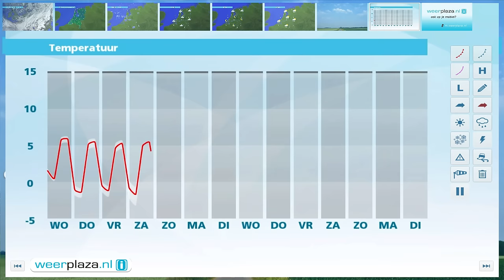Weerbericht dinsdagmiddag: Zon en winterse bui